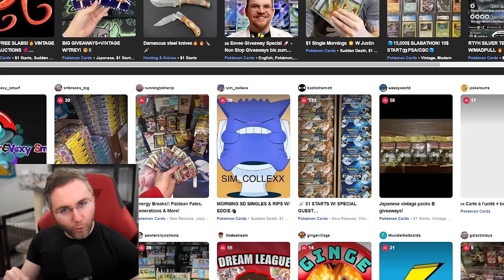New Pack! Snake Eyes, Diabellstar, and More! Top 16 Competitive Master Duel Tournament Gameplay! #98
and post your username below for a chance to win a FREE BOX of Phantom Nightmare! 3 Winners!

0:00 Intro
0:31 Giveaway! + Lab vs Dinos
13:27 Rescue Snake Eyes vs Snake Eyes
24:57 Pends vs Snake Eyes
35:33 Sister vs Phantom Knight
49:36 Branded vs SHS
59:54 Dinomorphia vs Lab
1:07:47 Vanquish Soul vs Snake Eyes